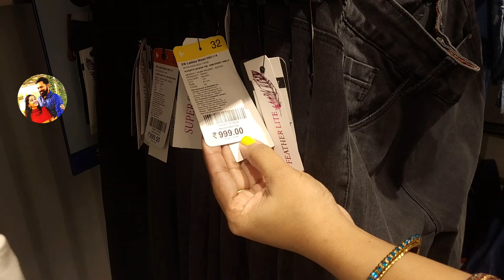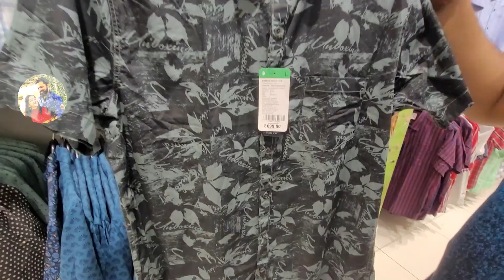Easy Buy | Kurti collection with price | Dress @ 69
Easy buy Newyear collection

COLORBOOK CLUB - Adding colors to life 🎨